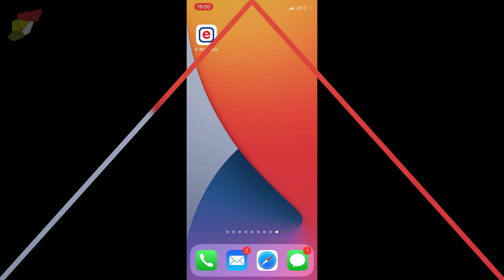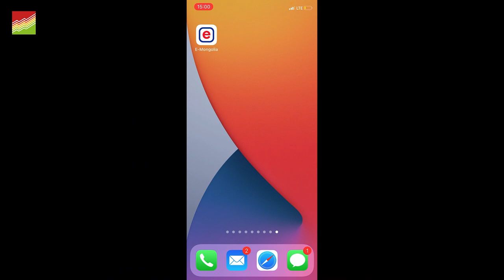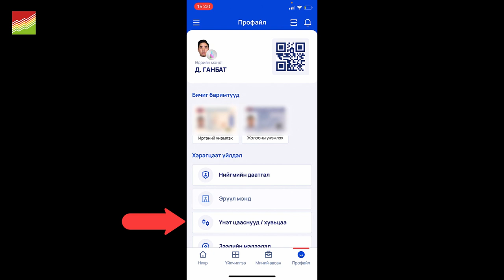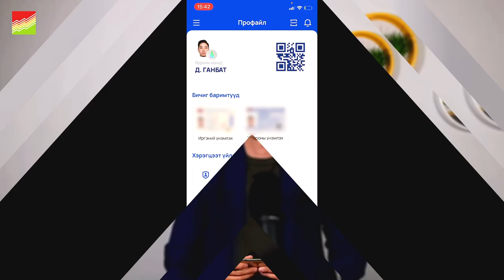Цэнхэр ягаан тасалбар, 1072 хувьцаа шалгах - Ta хэдэн ширхэг хувьцаатай вэ?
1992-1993 оны ѳмч хувьчлалаар та яг ямар хувьцаа авсан бэ? Ер нь танд ямар нэгэн компанийн хувьцаа байдаг уу? Та ногдол ашиг авч байсан уу?

Энэ бүгдийг хэрхэн алсын зайнаас шалгах вэ? Мѳн таны 1072 хувьцаа ямар брокерийн компанид бүртгэлтэй байдаг вэ гэдгээ шалгаад үзээрэй.